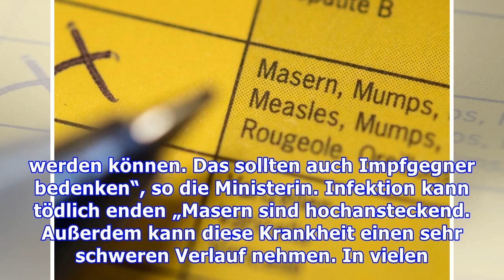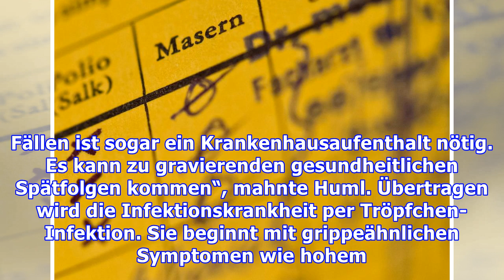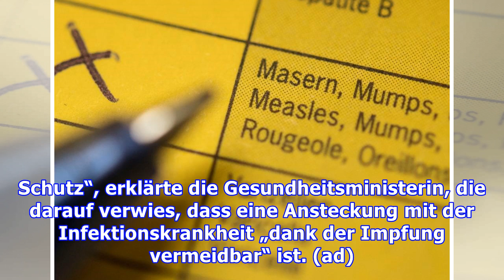Zahl der Masernfälle ist gestiegen – Gesundheitsministerin kritisiert Impfgegner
Gestiegene Zahl der Masernfälle: Gesundheitsministerin mahnt Impfgegner Zwar werden Masern von manchen Menschen noch immer als harmlose Kinderkrankheit abgetan, doch die Infektionskrankheit befällt auch Erwachsene. In Bayern ist die Zahl der Masernfälle in diesem Jahr wieder leicht gestiegen. Die Gesundheitsministerin des Freistaats mahnt Impfgegner. Mehr Masernfälle in Bayern Die Zahl der Masernf...